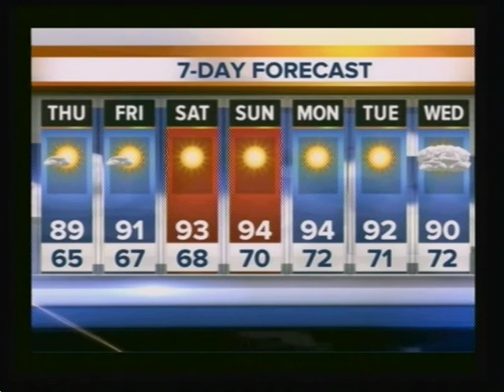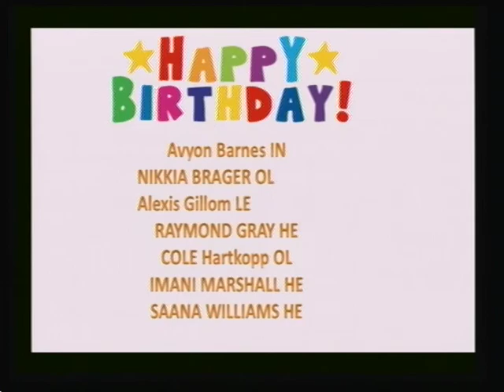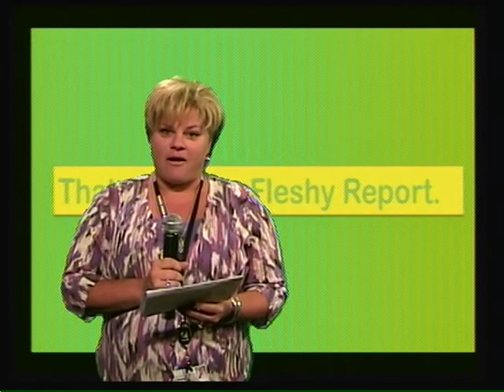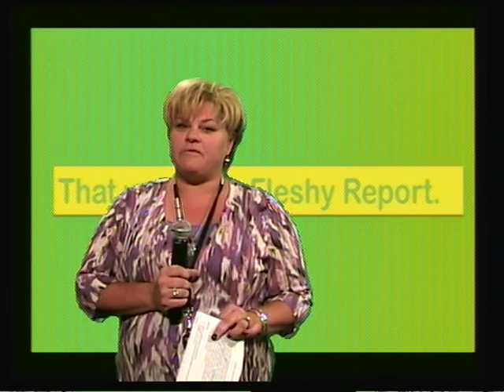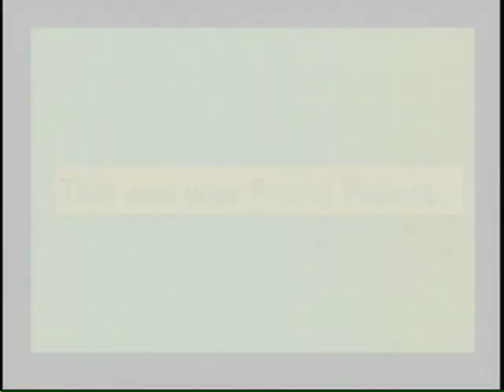Plaza Middle School Broadcast September 12, 2013